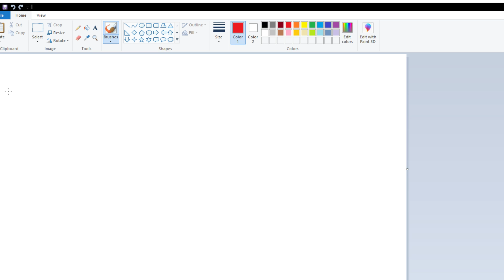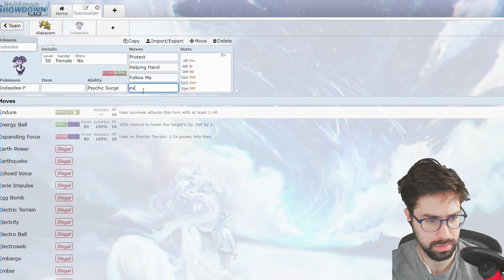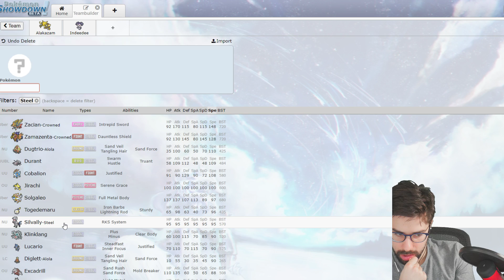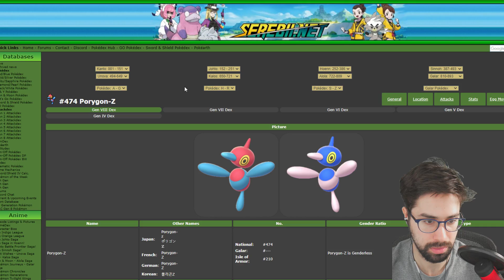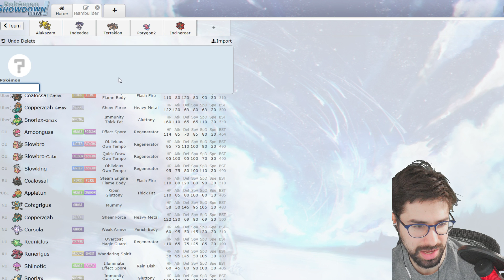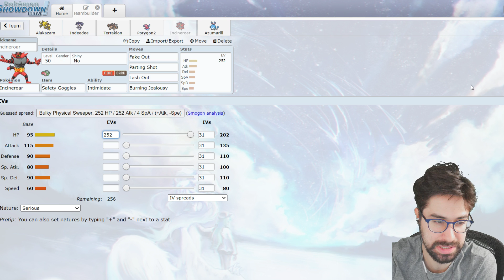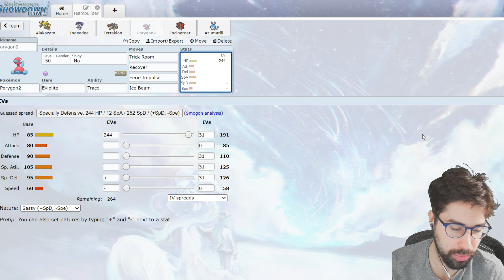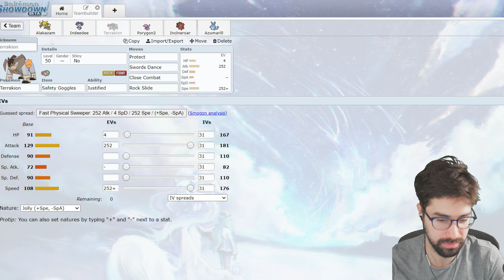My New Pokemon Team (Alakazam...)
Today World Champion Wolfe Glick and friend Justin Carris sit down to work on a NEW Competitive Pokemon team featuring Alakazam and Azumarill!